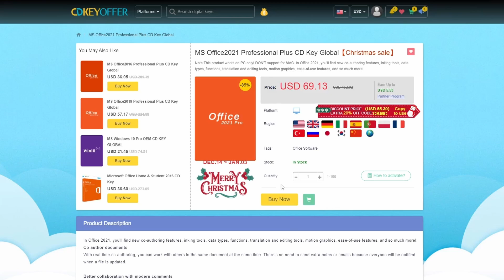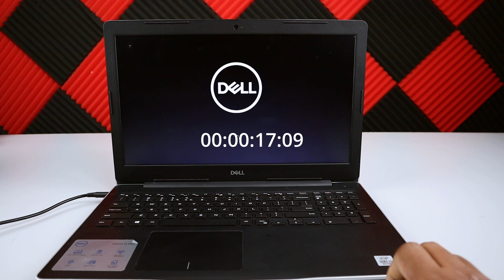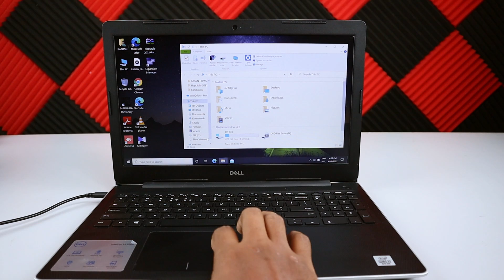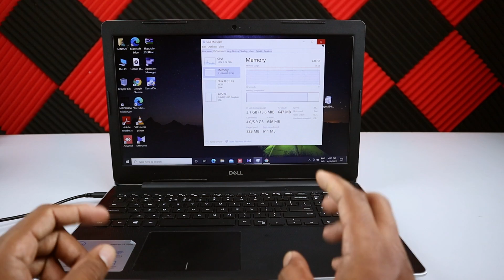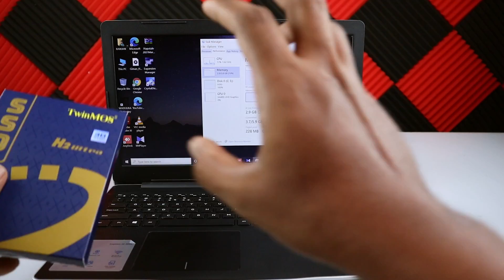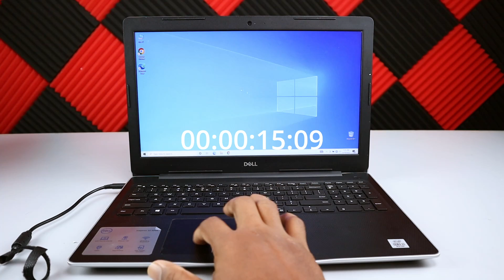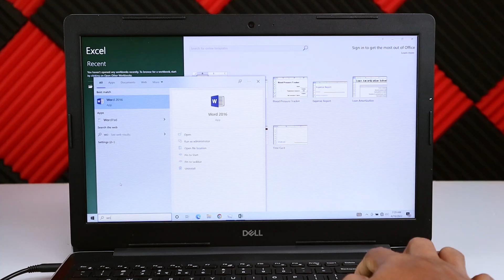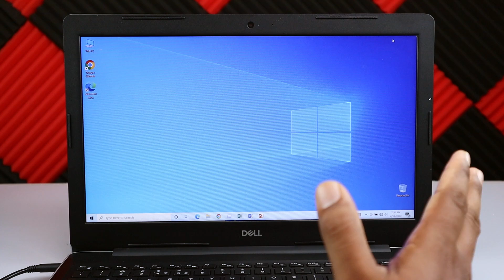Speedup Slow Laptops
Laptop එක වැඩක් කරගන්න බැරි තරම් Slow ද? පරණ උනත් වැඩක් කරගන්න තරමට Laptop එක ීචැැා කරන විදිහ දැනගමු.